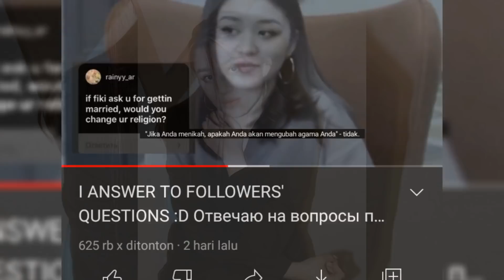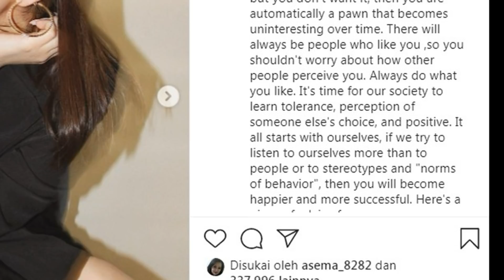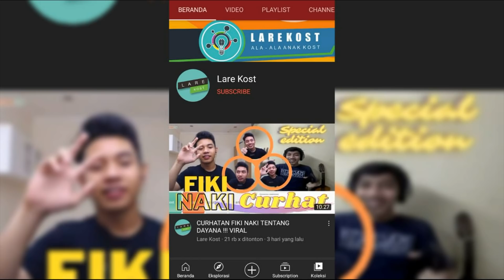GALAU NYA DAYANA KAZAKHSTAN DAN CURHATAN FIKI NAKI BARENG LARE KOST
Kegalauan dayana dan curhatan fiki naki

Full video chanel @UraaaUraaa
Link video